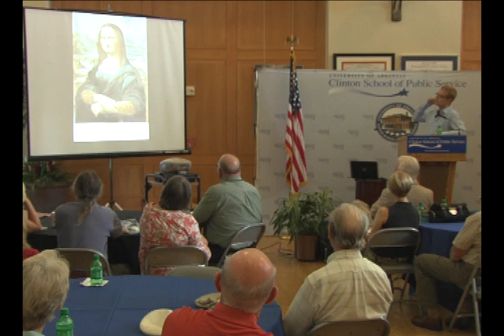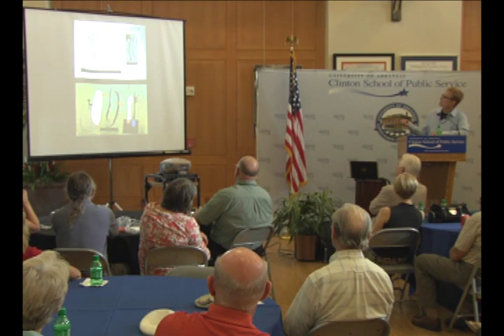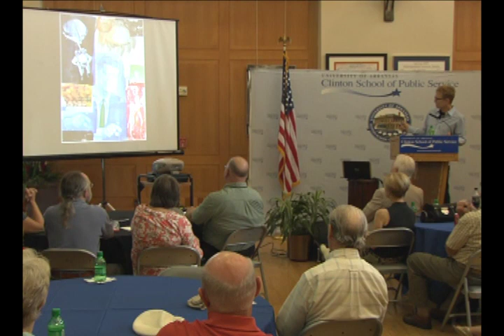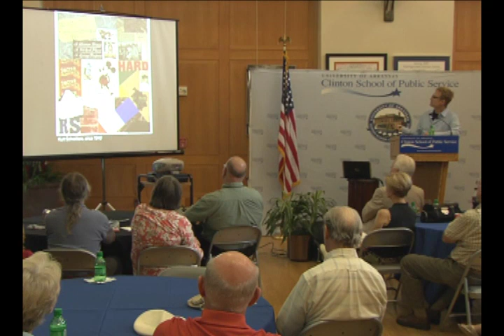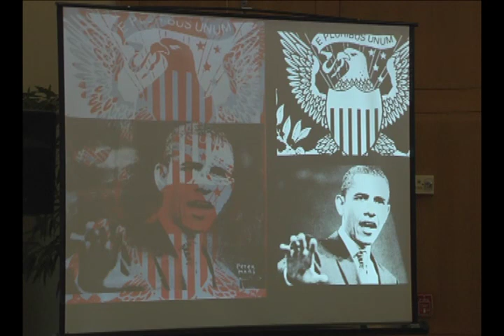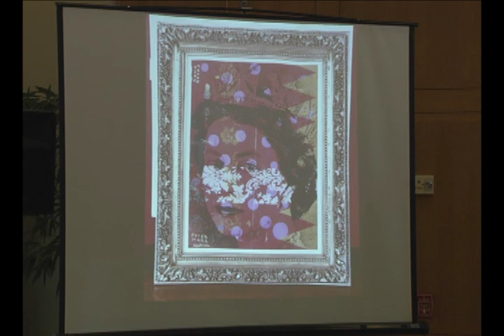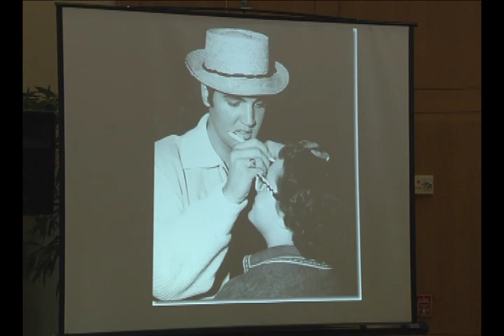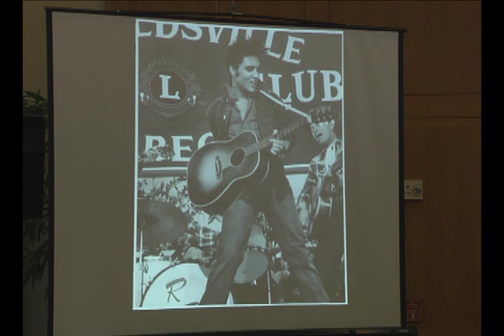Clinton Lecture Series Presents Peter Mars 8,16,11.f4v